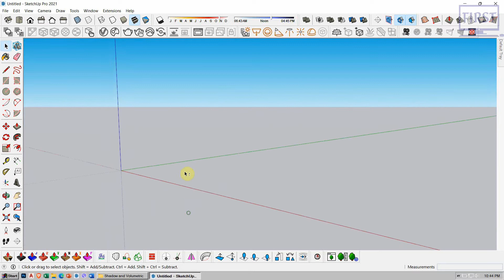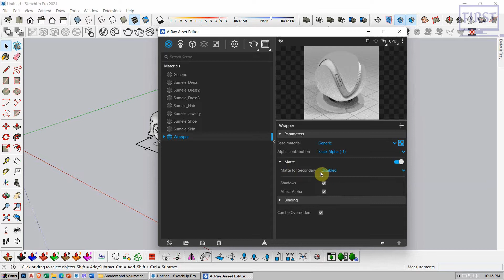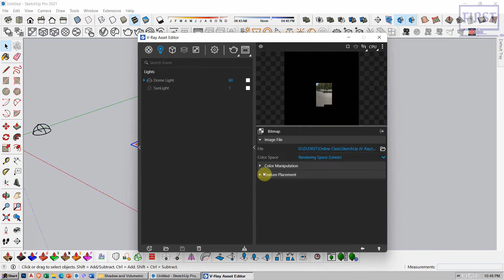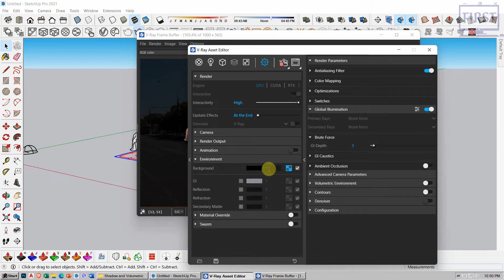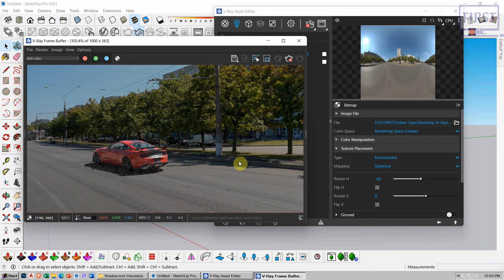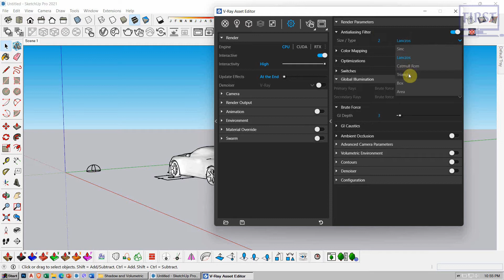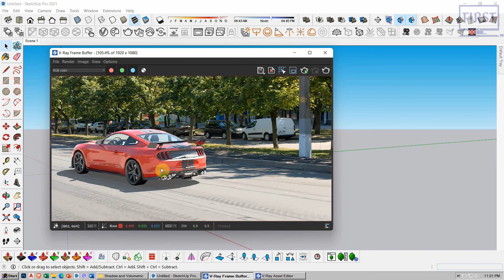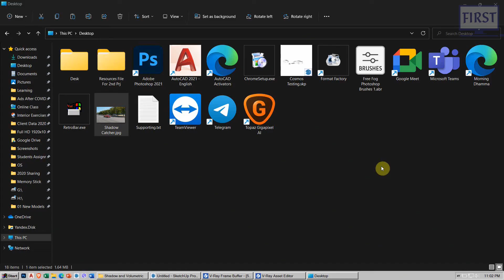How To Create Realistic Render With VRayMtlWrapper